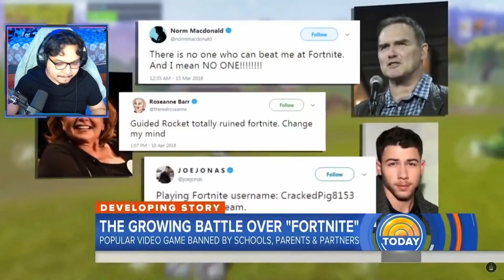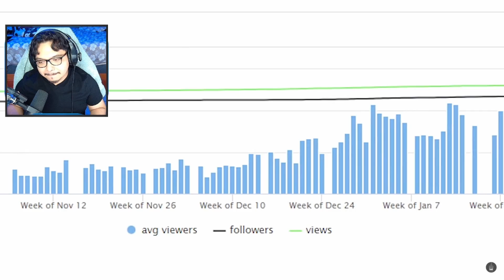This man changed everything for me (Reaction)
Song:
-Close Eyes (DVRST)
-Causes (lofi geek)

-I highly recommend joining my discord server (found in Linktree) for all the latest stream updates, as well as other announcements such as what game we're playing, YouTube Uploads and much more!

Twitch Streaming Schedule: Mondays, Tuesdays, Thursdays and Fridays (No exact times just yet, PST)

Bio: The name is Augusto but you can call me GoodKidGus, GoodKid, or just Gus :). I'm from Los Angeles, CA. Love streaming, gaming, making videos, and having fun! I am a variety streamer/content creator so expect the unexpected!